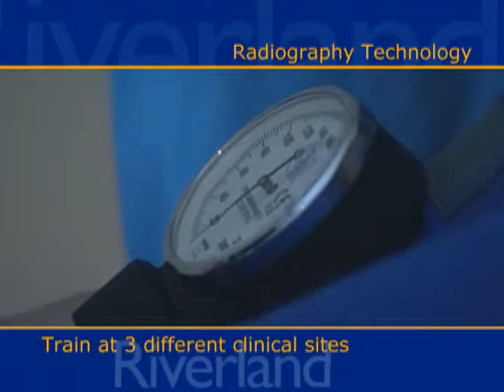Radiography (X-Ray)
Would you like a rewarding high tech career in the health care field?

Radiography is a six-semester, 24-month, 86-credit program, accredited by the Joint Review Committee on Education in Radiologic Technology (JRCERT). It prepares students to become competent radiologic technologists. Successful students demonstrate an aptitude for science and math, an interest in working with people and technology and the ability to function professionally under stress. The curriculum includes courses in radiation protection, equipment operation and maintenance, image production and evaluation, radiographic procedures and patient care. Clinical education, at various health care facilities in southern Minnesota gives students opportunities to apply skills learned in the classroom. Graduates are eligible to take the nationally recognized ARRT registry exam to become registered technologists in radiography. Students may elect to take a mammography Training course.

Each instructor has an advanced degree and extensive radiography teaching experience, plus a wealth of work experience in Radiology. You can look forward to one-on-one attention from excellent faculty in the colleges fully equipped radiography laboratory. You will be well trained in all aspects of the appropriate use of technology and caring for the needs of patients. Radiographers play a key role on the medical team and work in many areas outside the Radiology Department including surgery, emergency room, cardiac and intensive care and patient rooms.